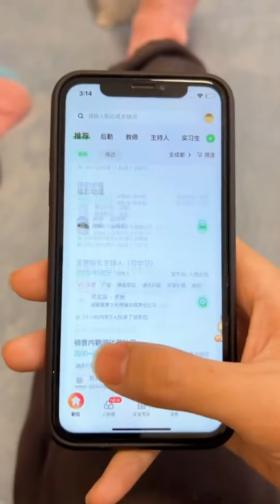【小奶貓成長記】三秒鐘讓我家貓成為我的小迷妹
Thank you for click in and watching!!